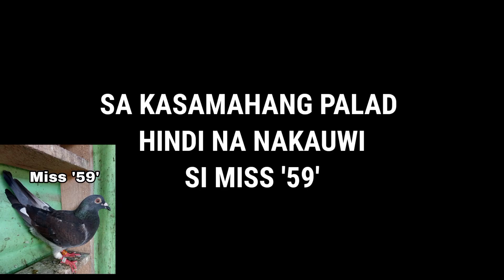5TH LAP 259KM MAKAKAPAUWI PA KAYA TAYO?